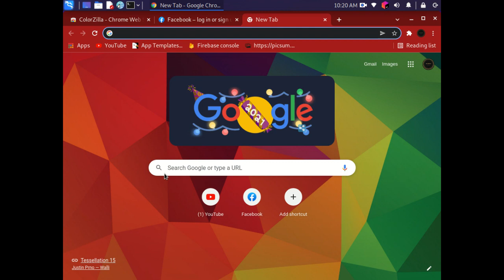Colorzilla chrome extension